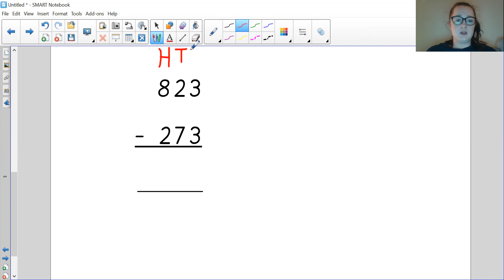Maths 2 Tuesday 2nd March